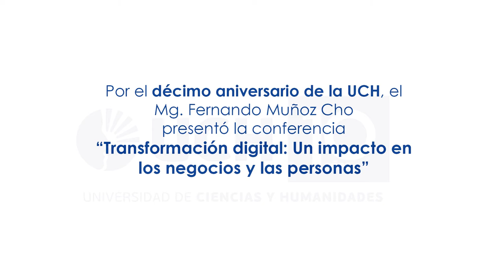Fernando Muñoz expuso sobre la transformación digital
En el marco de las celebraciones por los 10 años de la UCH, el Mg. Fernando Muñoz Cho, disertó sobre el entorno cambiante de las empresas y la competencia por diferenciarse.